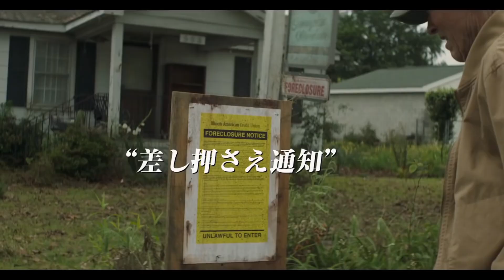映画『運び屋』（2019）予告編 クリント・イーストウッド監督主演 麻薬を運ぶ90歳の男に待ち受ける運命を描く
映画『運び屋』（2019）
クリント・イーストウッド監督主演 麻薬を運ぶ90歳の男に待ち受ける運命を描く
映画『運び屋』
原題 The Mule

「The New York Times Magazine」に掲載された実話をベースにしたヒューマンドラマ。巨匠クリント・イーストウッドが自身の監督作では10年ぶりに銀幕復帰を果たして主演を務め、87歳の老人がひとりで大量のコカインを運んでいたという実際の報道記事をもとに、長年にわたり麻薬の運び屋をしていた孤独な老人の姿を描いたドラマ。

家族をないがしろに仕事一筋で生きてきたアール・ストーンだったが、いまは金もなく、孤独な90歳の老人になっていた。商売に失敗して自宅も差し押さえられて途方に暮れていたとき、車の運転さえすればいいという仕事を持ちかけられたアールは、簡単な仕事だと思って依頼を引き受けたが、実はその仕事は、メキシコの麻薬カルテルの「運び屋」だった。

キャスト
クリント・イーストウッド
ブラッドリー・クーパー
ローレンス・フィッシュバーン

スタッフ
監督 クリント・イーストウッド
製作 クリント・イーストウッド
クリント・イーストウッドが監督と主演を務めた作品です。いつも驚くのですが、もう90歳のおじいちゃんなんですよね。

正直、クリント・イーストウッドの作品は、毎回今回が最後かもと思いながら視聴するが、その度に次の作品が発表されて胸をなでおろします。

90歳の老人が麻薬の運び屋をするというのはショッキングですが、クリント・イーストウッド演じるアールからは弱々しいものは感じませんでした。

どういう視点で見るかにもよるが、主人公のアールに同情した私にとってはバッドエンドだった。

アールにとっては、危険な仕事をすることよりも家族を失うことのほうが怖かったのだと思います。家族を顧みず自由奔放に生きてきた彼には、それでも人を魅了する人間性があり、彼を非難していた家族もそれを感じていたのでしょう。

運び屋という仕事は確かにいいことではない。どんな事情があってもです。犯罪ですから。しかし家族が嫌いなわけではないが疎遠になってしまい家族との仲を取り戻すため、孫にプレゼントしたい一心で渋々運び屋になってしまったのは同情してしまった。

また、アールがやっていることは犯罪なのだが、イーストウッドが演じたことでどこか悪いことに見えないから不思議です。

時間が大切なのだというセリフは、90歳を迎えるイーストウッドが言うと強烈なメッセージとなり、今からでも悔いなく、真っ当に生きようと思わされる。ただ、未だに彼はイケイケなのだと新車のトラックを見て思ったりもした。

脚本重視ではなく、演技重視の物語が映えるのはクリント・イーストウッドの魅力あってこそだと感じた。主人公は偏屈なおじいちゃんなのに、何故かカッコいいことこの上ない。眺めていて憎めない「クソジジイ」という感じ。家族との確執を、最後の最後に後悔して歩み寄ろうとしている姿に、自分の人生と重ね合わせるほど涙が溢れそうになった。